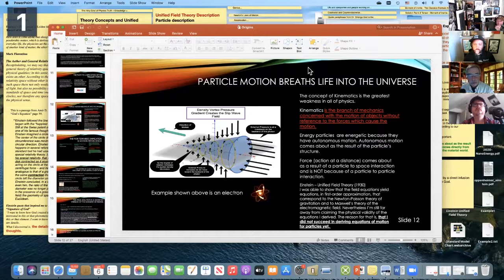Strange Uncle Interview Master of Reality720p